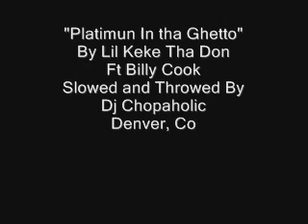Platimun in Tha Ghetto By Lil Keke -Slowed and Throwed By Dj Chopaholic